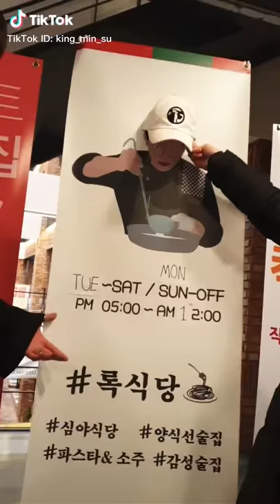King_min_su (tiktok)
Its not me